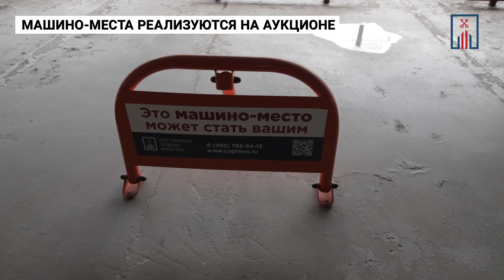ПАРКОВОЧНЫЕ МЕСТА БОРОВСКОМ ШОССЕ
🚙Парковочные места за почти 500 тысяч? Легко! Машино-места на Боровском,6к1 выставлены на открытые городские аукционы

📍Начальная цена от 481 тыс. рублей. Удобное расположение, охраняемая парковка, выезд на Боровское шоссе до метро “Говорово” идти 10 минут пешком

🗓Заявки принимаются до 20 мая